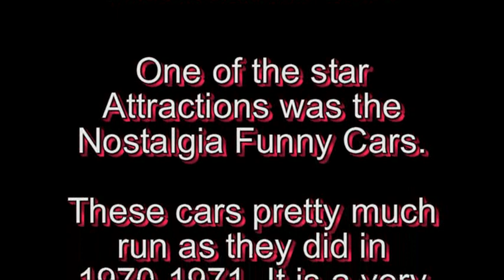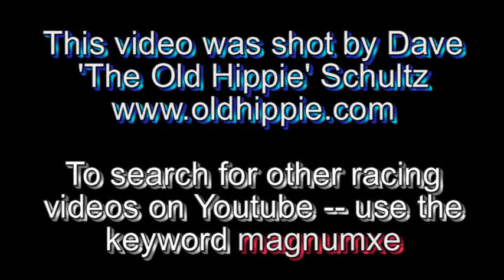Nostalgia Funny Cars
These are the Top Fuel Funny Cars of the early70s making a comeback. This was taken on 6/1/08 at Gateway International Raceway in St. Louis.